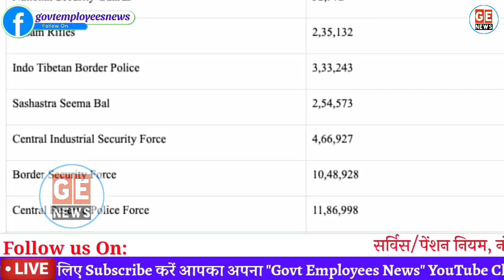CAPF के जवानों को कैशलेस Cashless ईलाज, केंद्र सरकार से बड़ी जानकारी। CAPF Ayushman| Ayusman CAPF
Good News: केंद्र सरकार ने केंद्रीय सशस्त्र पुलिस बल (सीएपीएफ) के तहत आने वाले सात बलों के कर्मियों व उनके परिजनों को 35 लाख आयुष्मान स्वास्थ्य कार्ड वितरित करने का कार्य पूरा कर लिया है। इसके तहत वे देशभर के 24 हजार अस्पतालों में कैशलेस उपचार का लाभ उठा सकते हैं।
CAPF Ayushman Card download for Paramilitary forces.
Centre extends Ayushman CAPF healthcare scheme pan-India; to benefit 35 lakh personnel.
how to get ayushman capf card.